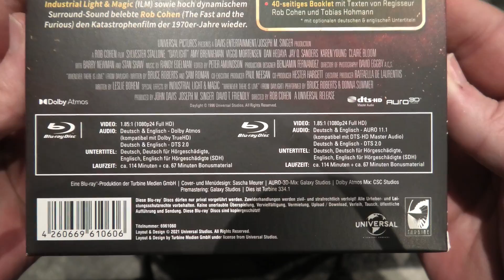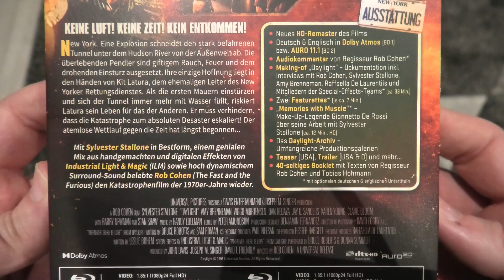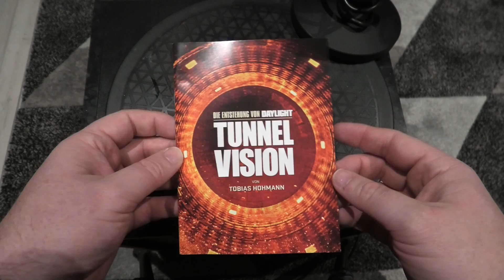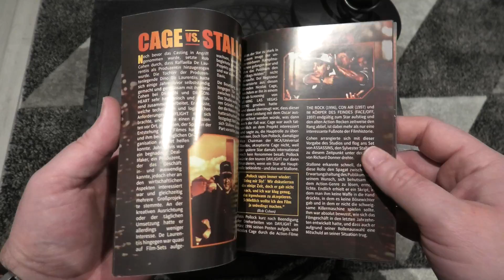Daylight Special Edition Blu Ray From Turbine. (Dolby Atmos)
For this video I am going to be showing off the Turbine Edition of Daylight on Blu Ray and I will also share my thoughts on the new HD transfer and Dolby Atmos soundtrack